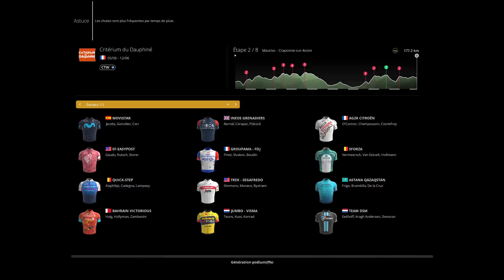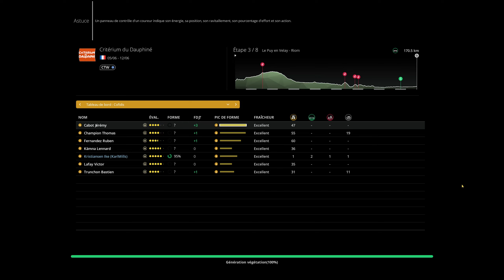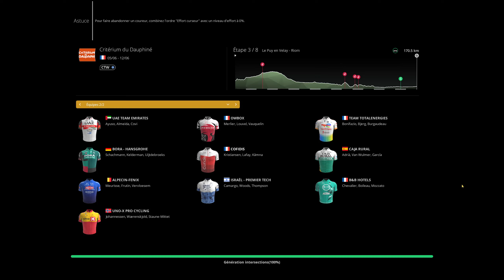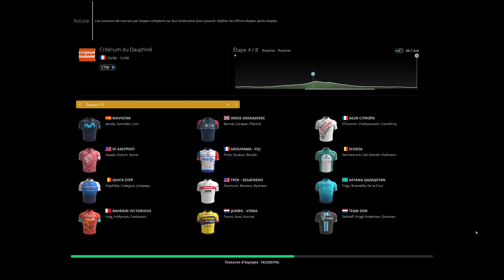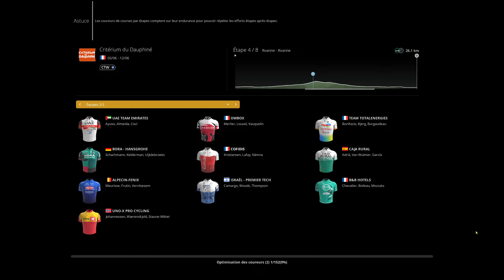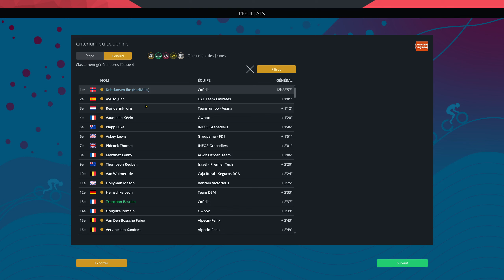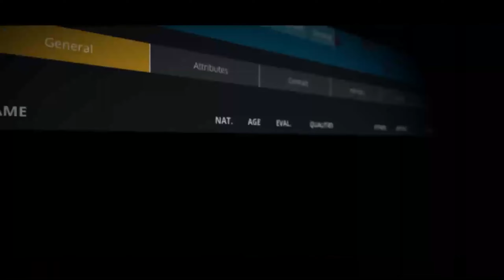Pro Cycling Manager 2022 - Ike toujours présent ! (S3/E17)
Saison 3 du mode pro cyclist de pro cycling manager 2022 avec Ike Kristiansen notre coureur de talent Norvégien qui na pas fini de nous dévoilé tout son potentiel.
Voyons voir si à la Cofidis il saura briller autant qu'à la Uno-X